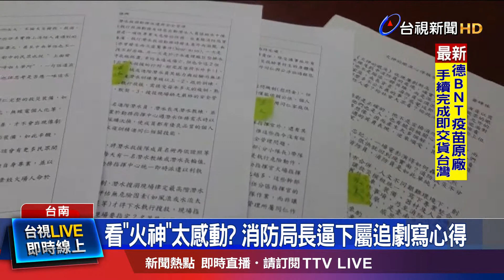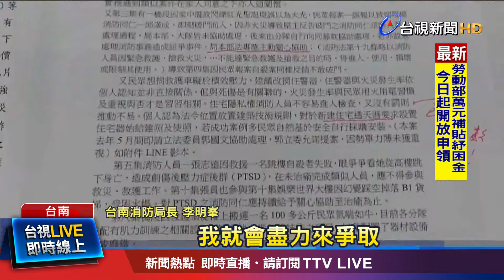下令不得"寫作文.無病呻吟" 幹部:還能寫啥?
台劇"火神的眼淚"，以消防人員工作中的辛酸故事，引發民眾追劇熱潮。台南消防局長看完後感觸很深，就要求幹部一定要看，還要繳交心得報告，不過卻甚至強硬規定，心得最多只能300字，不要無病呻吟，讓幹部相當無奈。而對此局長解釋，只是想以心得方式，傾聽基層心聲，以改善現有的消防生態。